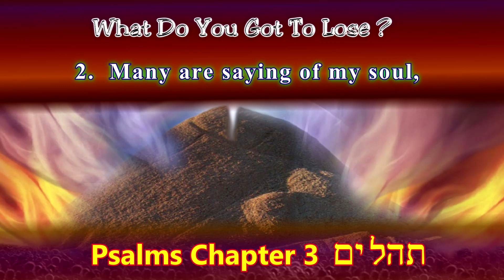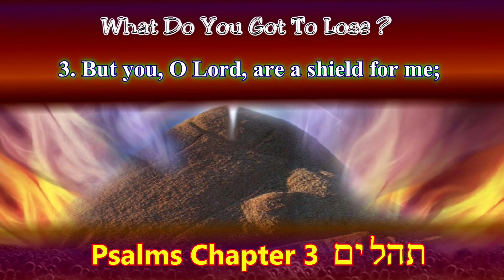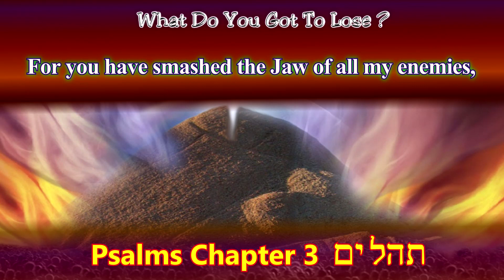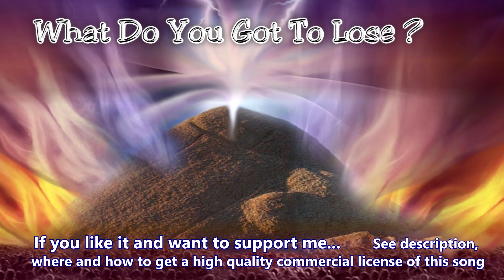Music of Psalm 3 (Tehilim) in English, The Lord helps his people in Trouble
Psalms Chapter 3 Tehilim
Musical painting, Studio full Version - recorded end of 2020.
The Lord helps his people in Trouble;
A Psalm of David when he fled from Absalom his son, Music by Bindernowski.

Text/ Lyrics are included in the video

The music in the video contains a slightly audible watermark...

You can buy that song in best quality with different types of licenses and without watermark at Pond 5.

*What Do You Got To Lose* Channel with Bindernowski on other video platforms